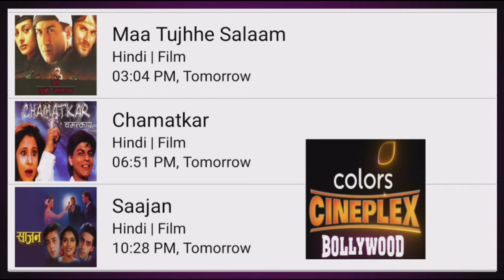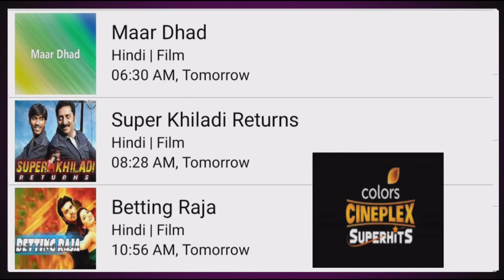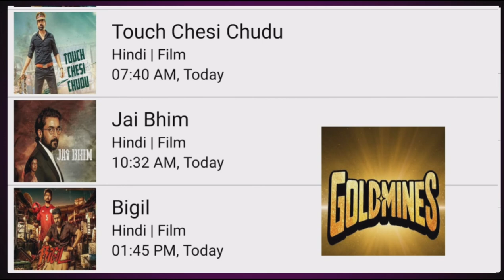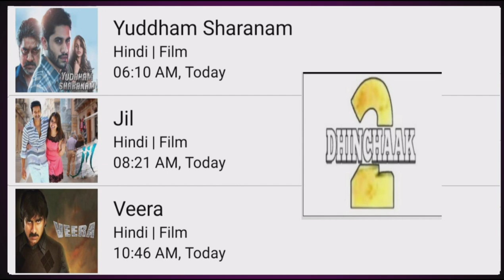DD FREE DISH 27 NOVEMBER 2022 HINDI MOVIE SHEDULE|| Super Sunday Blockbuster Movie today